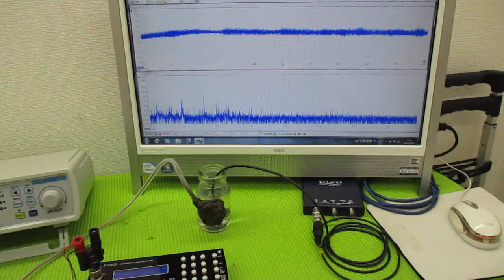メガヘルツの超音波発振制御プローブを利用した実験動画 ultrasonic-labo